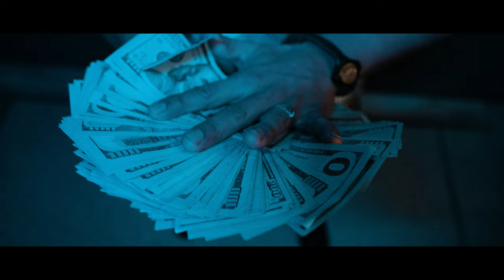Brian Jimenez Planes Por Cumplir (Ft. Alan Trillas)